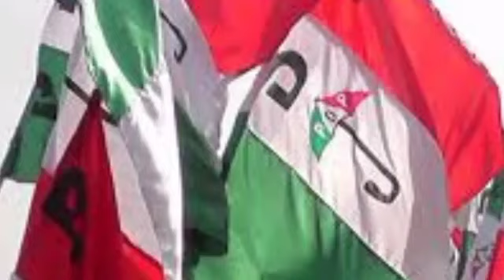After Wike B1@st Umahi, PDP Report Serious C1@mpdown On Members, INEC, Ebonyi Chair Speak From Enugu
After Wike B1@st Umahi, PDP Allegedly Report Serious C1@mpdown On Ebonyi Members, INEC Are Forced To